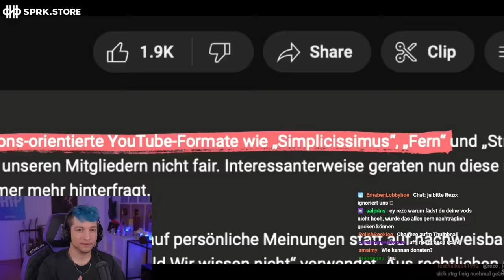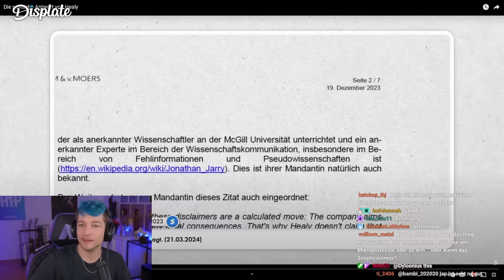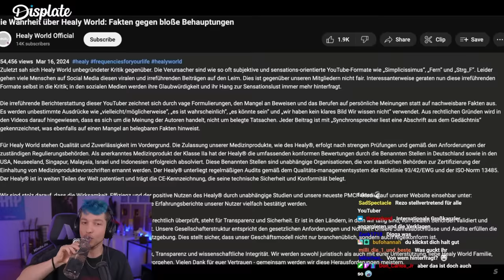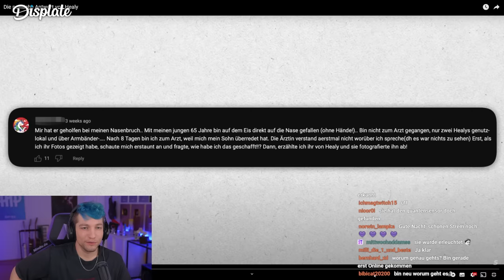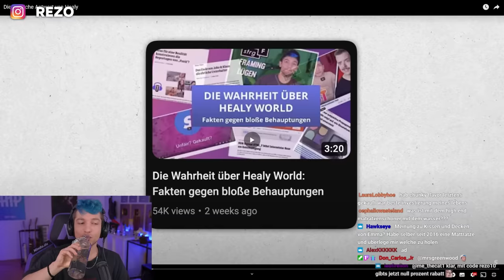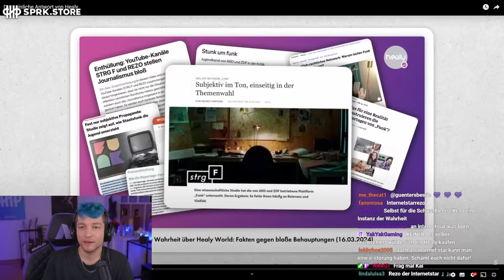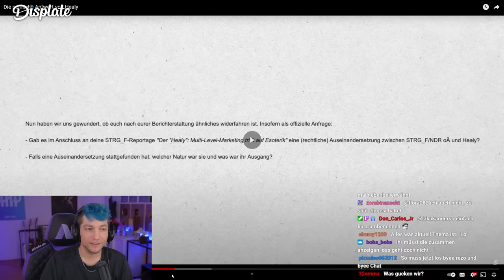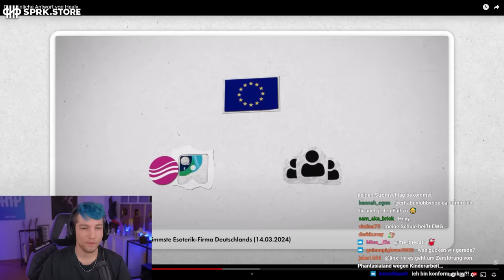Konzern benutzt mein Gesicht für ihre Lügen